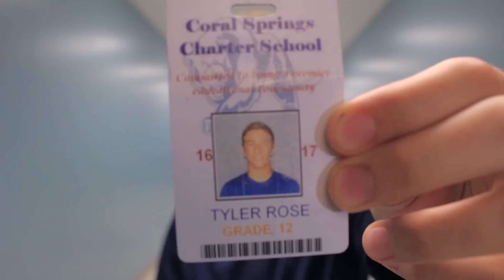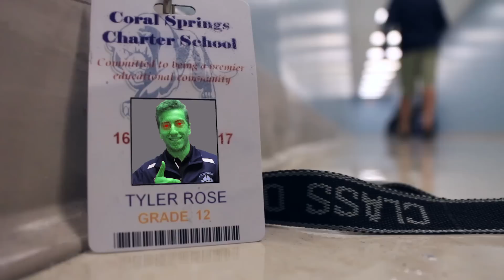Promo #9: Behind the ID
This Director's Cut has been blocked, you won't be able to see it for the time being. (and it was the best one too...)

Behind the ID is a segment on the school news where a student shares something with the audience.

(you can probably guess which parts I did)